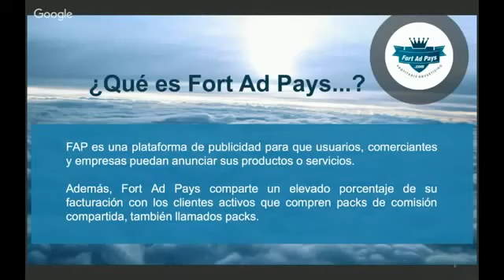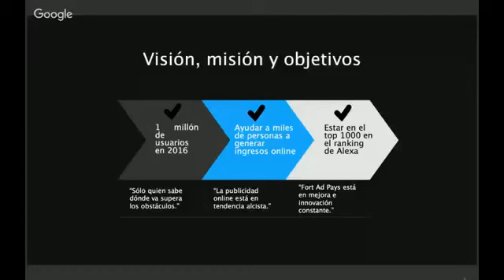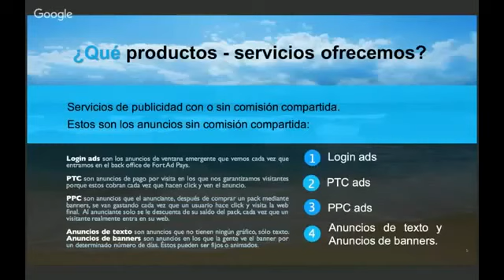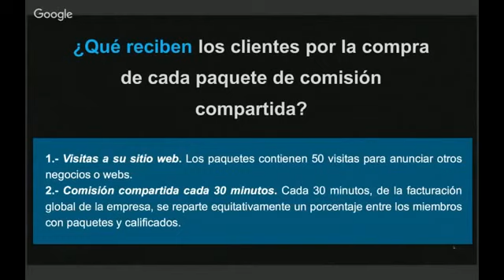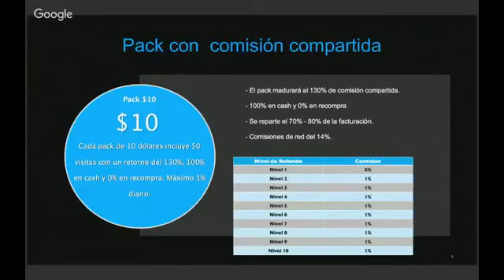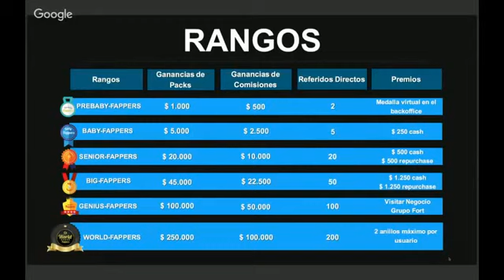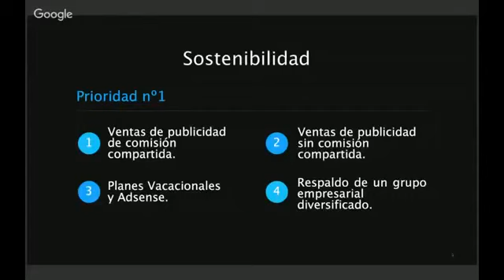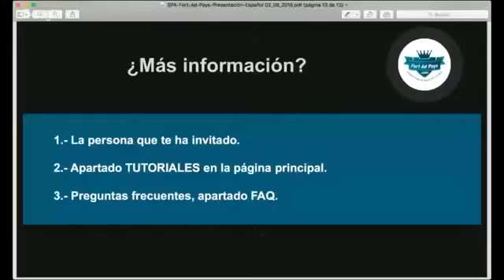Presentacion y Novedades en Fort Ad Pays 02 08 2016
Presentación y Novedades en Fort Ad Pays  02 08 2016 Lanzamiento de pack de 10 dolares con rendimiento al 1%
Conoce FAP V2 y Recibe Regalos
Gana el 1% diario de tu inversión, sin vender ni referir
y el 14% de tu red unilevel refiriendo a personas